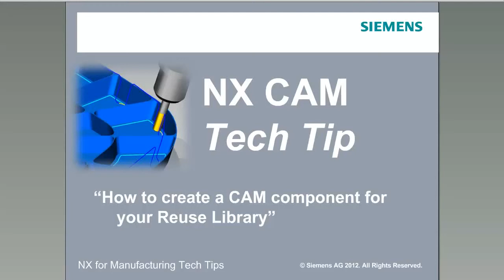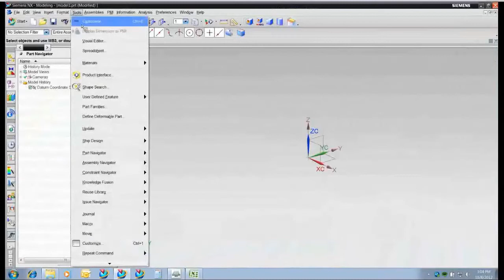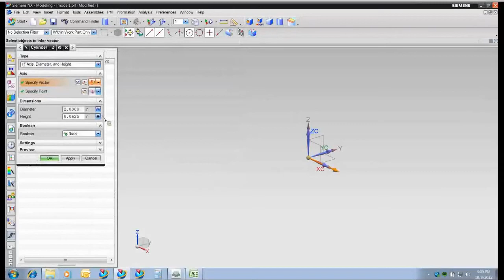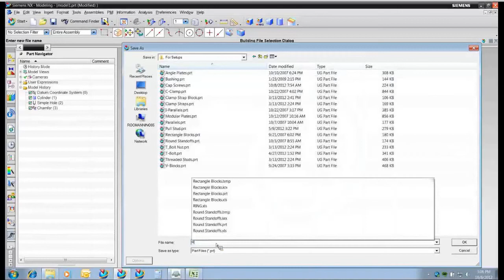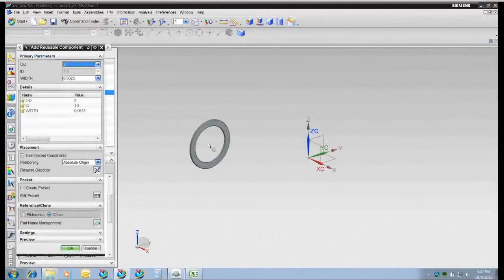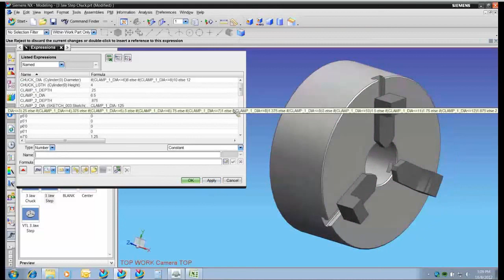CUSTOMIZATION - How to create a CAM component for your Reuse Library (Siemens PLM)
Learn how to create components for your NX CAM Reuse Library.